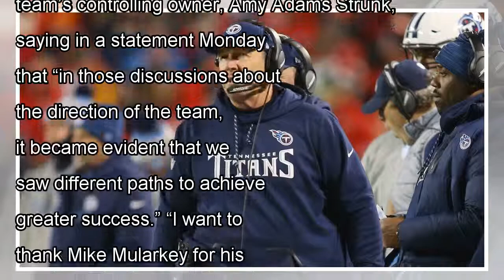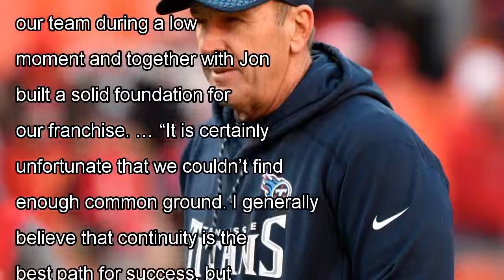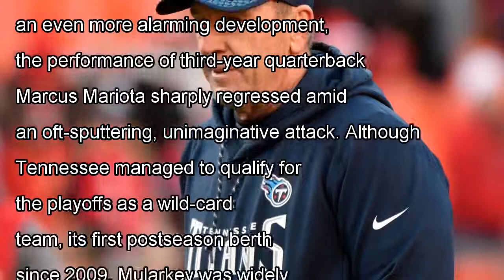Titans part ways with coach mike mularkey though a playoff win by j. News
Mike Mularkey went 21-22 overall in two-plus years in Tennessee. (AP Photo/Ed Zurga) NFL teams that make the playoffs fo...